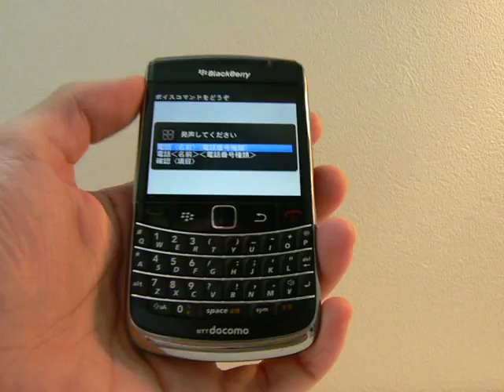今度は正しく電話発信